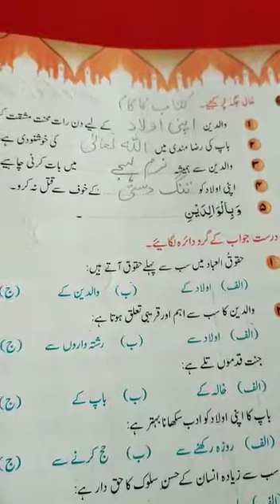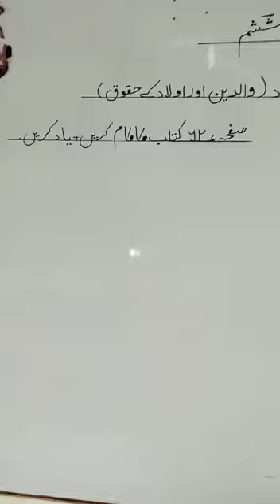islamiyat || Grade 6 lecture 07